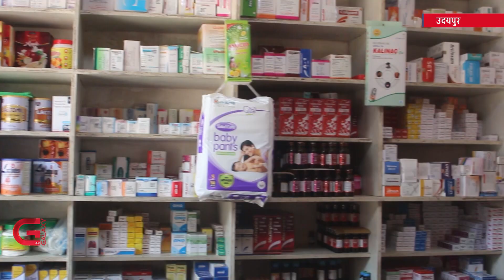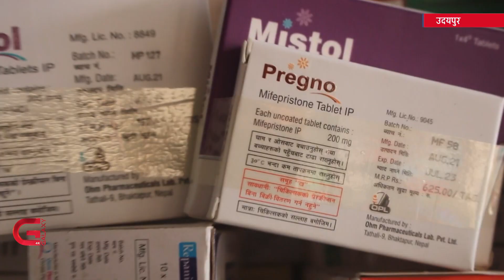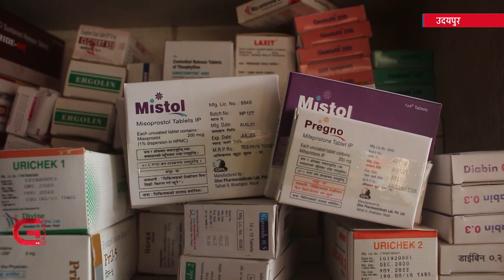पसल पसलमा गर्भपतन गराउने औषधि | Galaxy News Report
उदयपुरका गाउँ–गाउँमा खुलेका औषधि पसलमा गर्भपतनका औषधि सहजै पाइने गरेको छ । जथाभावी पाइने औषधिले एकातिर गर्भपतन बढाएको छ भने अर्कातिर शल्यक्रियाको तुलनामा सुरक्षित र छिटो मानिने औषधिबाट गरिने गर्भपतनले बढवा पाएको छ ।